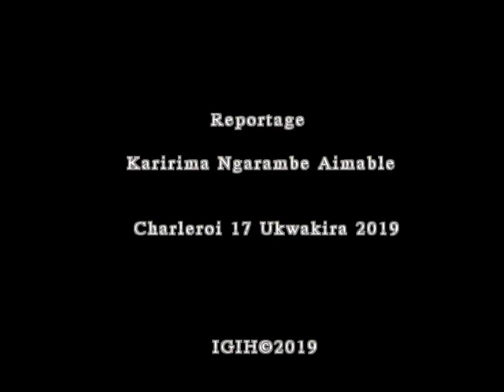Me Gisagara arasobanura ibihano byahawe Ngenzi Na Barahira i Paris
Reportage

IGIHE 2019